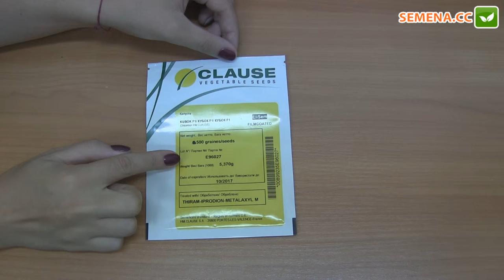Кубок F1 капуста (Clause) Антифейк